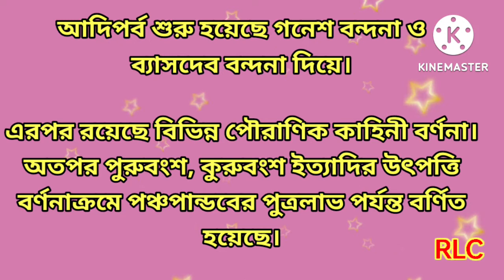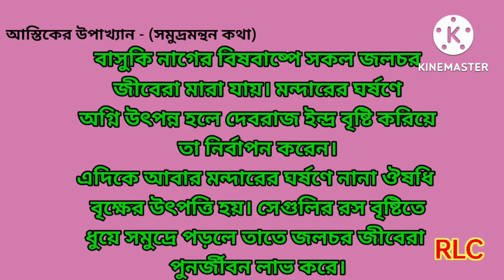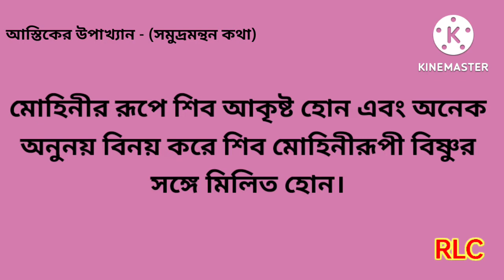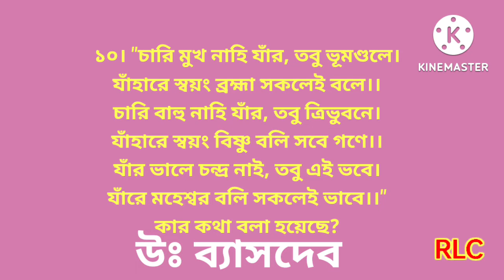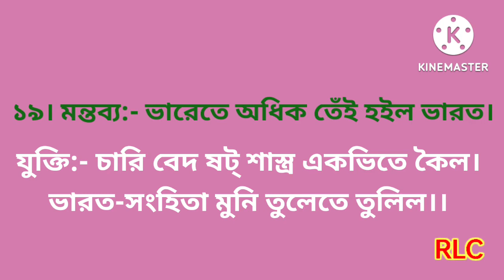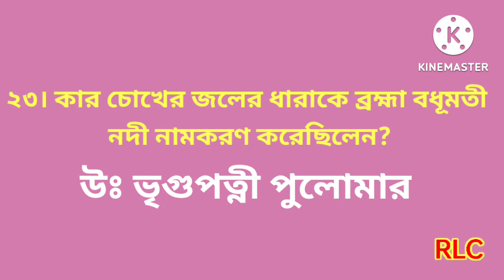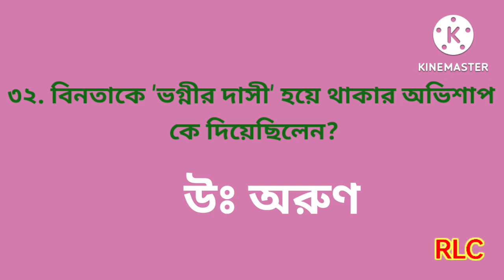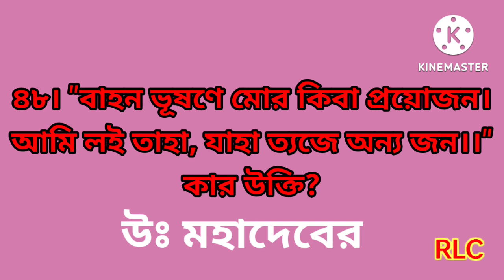মহাভারত | আদিপর্ব | কাশীরাম দাস | পর্ব ১ (সহজভাবে সবার জন্য)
@ROYAL LEARN Coaching চ্যানেলে আপনাদের স্বাগতম🙏

ইউজিসি_নেট_বাংলা বিষয়ের পরীক্ষার্থীদের জন্য আমি এই চ্যানেলে বিভিন্ন ইউনিট থেকে খুঁটিনাটি তথ্য তুলে ধরার চেষ্টা করছি। নতুন সিলেবাসের সাপেক্ষে বিগত বছরগুলির প্রশ্নপত্রের নমুনা অনুধাবন করেই তথ্যগুলি তৈরি করেছি।

বিশেষত UNIT_2 এর মধ্যযুগের বাংলা সাহিত্য এর নেট সিলেবাসের অন্তর্গত সবকটি কাব্য থেকে খুঁটিনাটি তথা সম্পূর্ণ তথ্য আপনাদের দেওয়ার যথাসাধ্য চেষ্টা করে যাচ্ছি।

ভিডিওগুলি তৈরির ক্ষেত্রে আমি সম্পূর্ণ গ্রন্থের সম্ভাব্য সব ধরনের প্রশ্ন তুলে ধরার চেষ্টা করছি। তাই এক একটি গ্রন্থের তথ্যের জন্য বেশ কয়েকটি পর্বের মাধ্যমে ভিভিওগুলি ভাগ করেছি, যাতে ভিডিওগুলি দীর্ঘায়িত না হয়।

আমি তোমাদের আশ্বস্ত করতে পারি যে আমার তৈরি করা ভিডিওগুলোতে তোমরা সম্পূর্ণ তথ্য পেয়ে যাবে। তাই আলাদা করে কোনো বই বা নোটস পড়ার প্রয়োজন পড়বে না।

এই ভিডিওতে কাশীরামদাস ও ওনার অনুবাদ কাশীদাসী_মহাভারত সম্পর্কে সম্ভাব্য তথ্য তুলে ধরা হয়েছে।